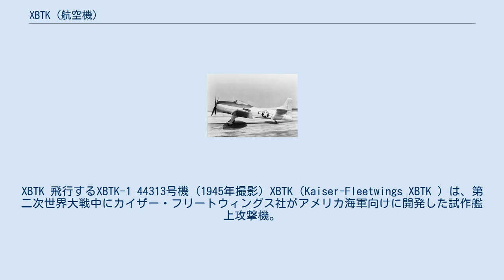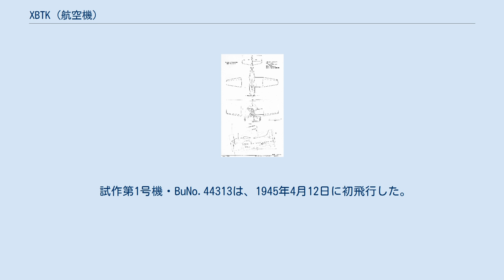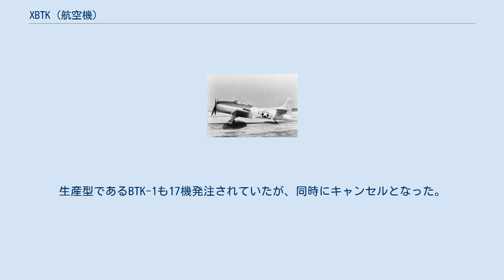XBTK (航空機)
XBTK 飛行するXBTK-1 44313号機 (1945年撮影) XBTK（Kaiser-Fleetwings XBTK ）は、第二次世界大戦中にカイザー・フリートウィングス社がアメリカ海軍向けに開発した試作艦上攻撃機。
競作機に敗れ採用されなかった。
 XBTK-1 BuNo.44313 左側面よりキャノピー右下にある黒い凹部分が排気口 1943年、アメリカ海軍は艦上機の爆撃機と攻撃機の一本化を図り、次期主力雷撃機計画兼急降下爆撃機計画を出した。
これに、マーティン社はXBTM-1、ダグラス社はXBT2D-1、カーティス・ライト社はXBTC-1、そしてカイザー・フリートウィングス社はXBTK-1を提出して応えた。
 試作第1号機・BuNo.44313は、1945年4月12日に初飛行した。
 XBTK-1は、競作となったXBTMやXBT2D、XBTC同様全金属製の単座攻撃機だったが、他社の機体が2500馬力超の強力なエンジンを搭載していたのに比べて、2000馬力級のエンジンを搭載し競争相手と比べて軽量小型にまとめられていた。
胴体に爆弾倉を設けず、兵装はすべて主翼と胴体に設けられたパイロンに懸架するのはXBT2D等と同じである。
この他、本機の特徴として、排気管をエンジンカウリングのすぐ後ろではなく、胴体側面のダクトを通じてコクピットのすぐ後ろから排気する形式（オーグメント・チューブ方式）を採用していたことがあげられる。
 試作機は最高速度600km/hを記録し、小型軽量の機体だったため運動性能もまずまずだったが、機体のサイズとエンジンの馬力の関係でライバル機よりも兵装搭載量が少なくなってしまったことが海軍から嫌われ、また太平洋戦争の終結により新型機の需要も薄れたため、XBTM、XBT2Dが採用となり本機は5機の試作機を製作しただけで不採用となった。
生産型であるBTK-1も17機発注されていたが、同時にキャンセルとなった。
 XBTK 三面図 XBTK-1